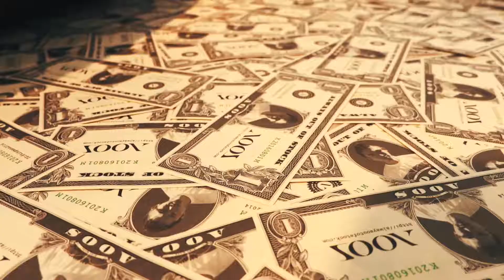ALWAYS OUT OF STOCK IN HARAJYUKU 2019【OFFICIAL MOVIE 予告編】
2019/8/10〜8/12
原宿のCOMMONにて行われたイベントの動画です！

ALWAYS OUT OF STOCK（A.O.O.S.）
PRODUCE by KING-MASA

見せる映像ではなく
伝える映像…

Youtube動画の撮影・編集
イベント撮影
個人PV、店舗PV、企業PV
ドローンでの空撮（国土交通省の許可申請済）
etc…

撮影から編集まで、全てLAFが行っております。